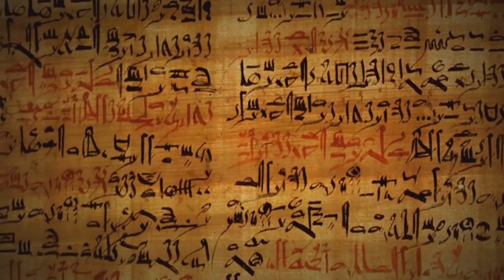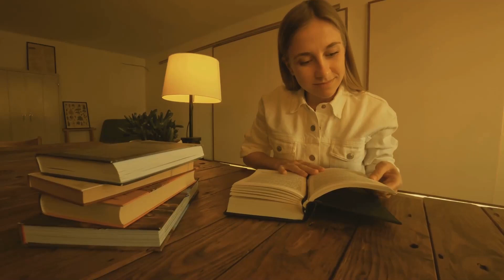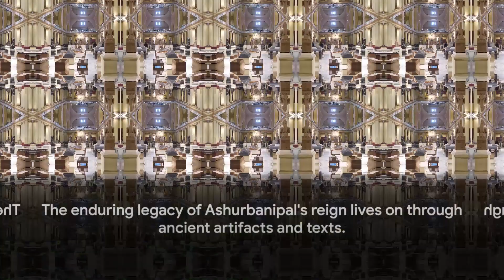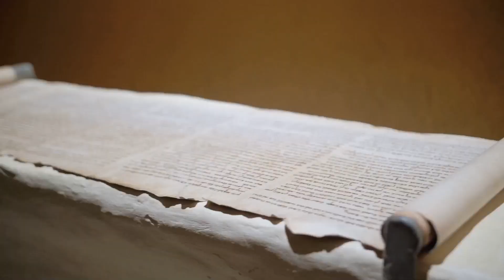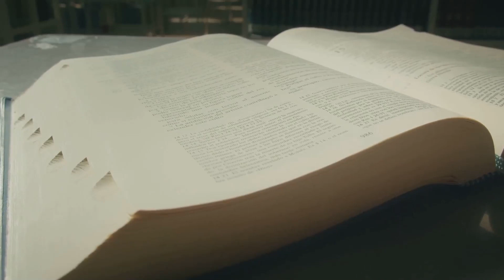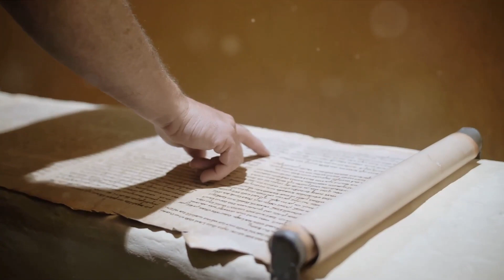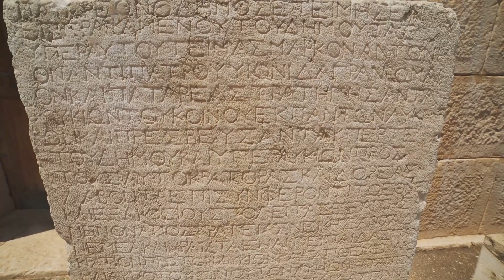Stories From the Last King of The Assyrian Empire (5K History Documentary) Legacy:Lost Library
Ashurbanipal's Legacy: Unearthing the Lost Library Stories From the Last King of The Assyrian Empire (5K History Documentary)